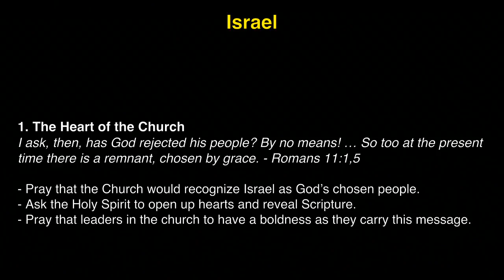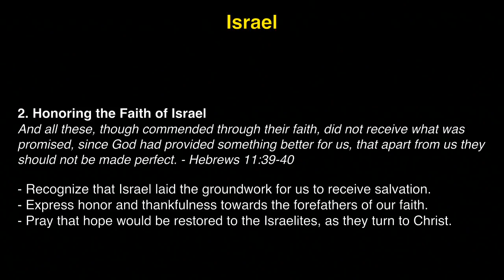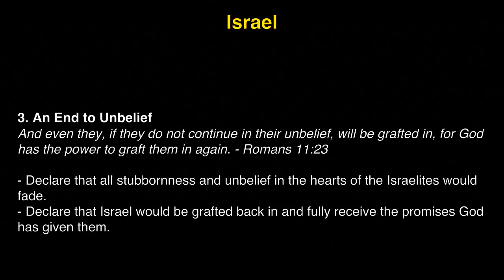K1 Prayer (11/9/2017) by Susy Park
Team: Susy Park (praise leader, keyboard), John Matthew Ko (prayer leader), David Haram Kim (djembe).

- Videostream Production Team: Michelle Kwak.